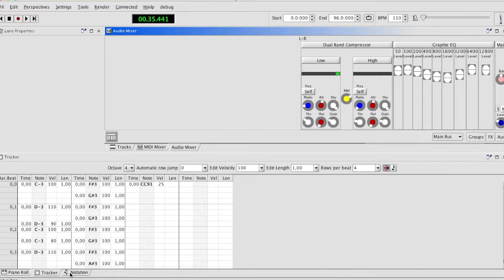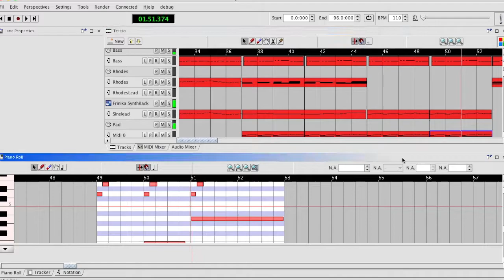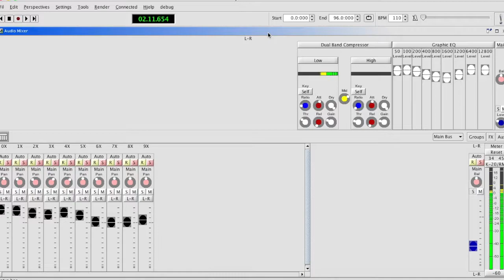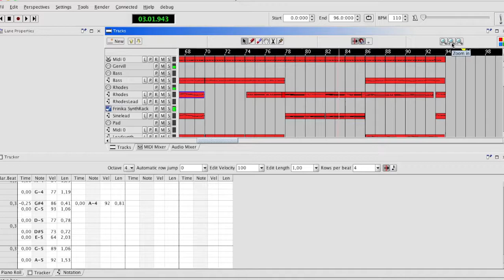Rough edges (Frinika music)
Some Elektronika made with Frinika again.. Also listen to the track at soundcloud